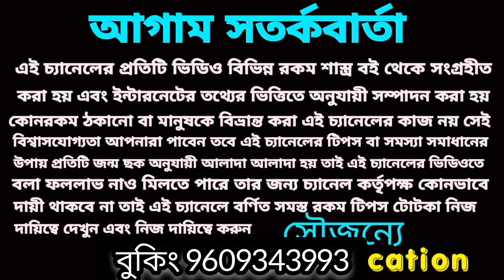4 November 2024 এই ছয়টি রাশির লটারি প্রাপ্তি নিশ্চিত হতে চলেছে।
আগামীকাল এই ছয়টি রাশির মহা অর্থপ্রাপ্তি নিশ্চিত হতে চলেছে